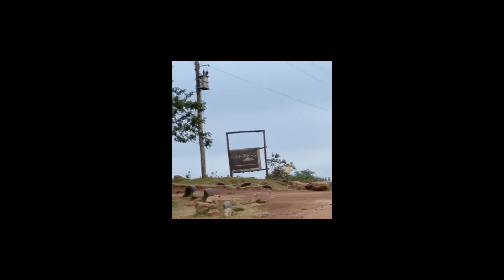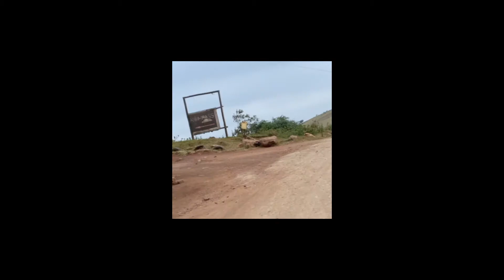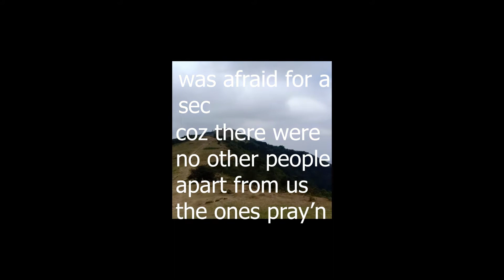EXPERIENCE THE TURBINES AT A CLOSE RANGE// NGONG HILLS HIKE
Also, did you know that you are such an amazing soul?